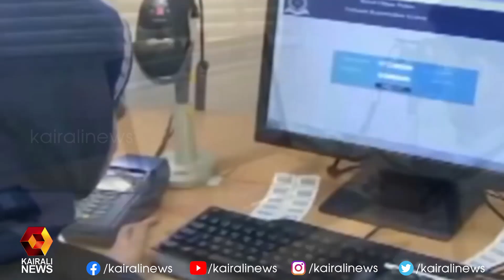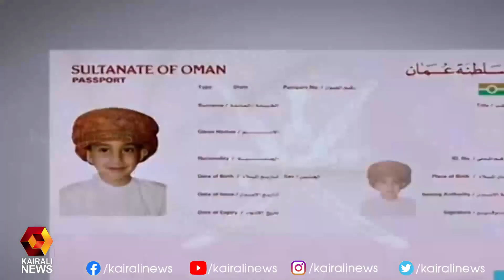സൗദി അറേബ്യയില്‍ സ്‌പോണ്‍സര്‍ഷിപ്പ് മാറ്റം ലളിതമാക്കി കൂടുതല്‍ നിയമ ഭേദഗതികള്‍ | Kairali News